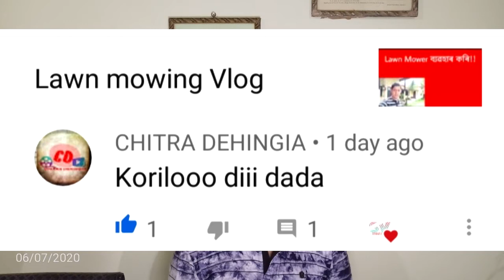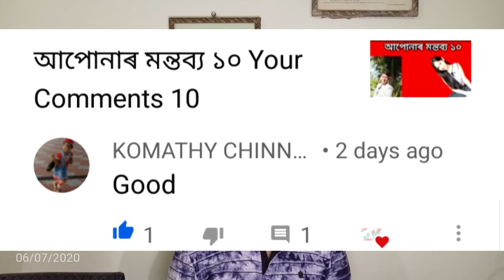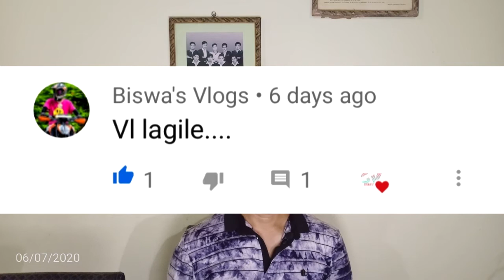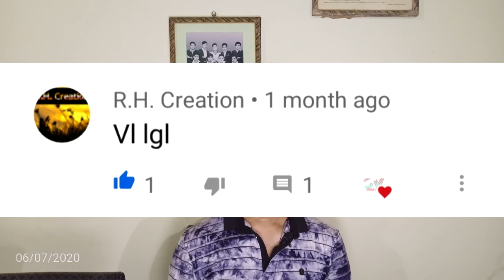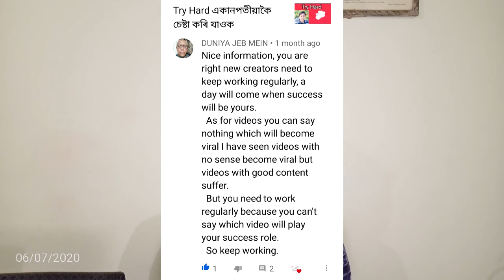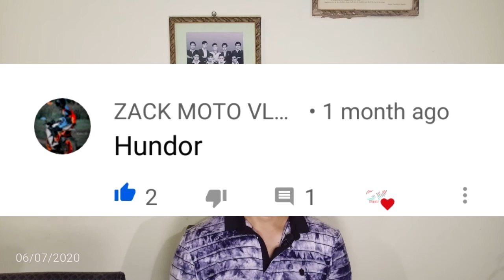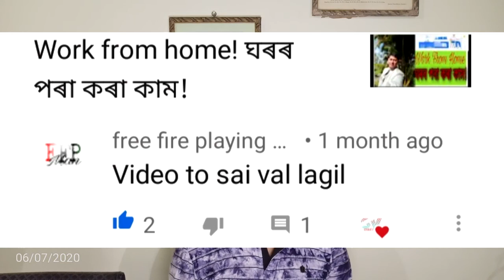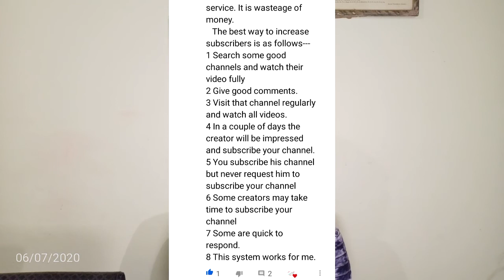আপোনাৰ মন্তব্য ১১| Your Comments 11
1)Boya BY-MM1 Shotgun Video Microphone for iPhone, HuaWei, DJI Osmo Mobile, ZHIYUN Smooth Q Canon, Sony DSLR Cameras
2) SICHER 10-inch Gorilla Mini Tripod with Mobile Attachment and Bluetooth Remote for Phone/DSLR Camera (Black and White)
3) Ulanzi Aluminium Phone Tripod with Cold Shoe Mount Universal Clamp for Microphone, for iPhone XS/XSMax 8 7 plus Samsung
4) OPPO F9 Pro (Twilight Blue, 6GB RAM, 64GB Storage) with Offers
5) Ultralisk (PACK OF 2, LED+OTG ADAPTER) 5V 1.2W Portable Flexible Ultra Bright USB LED Light Lamp (PINK)+Micro USB OTG Adapter
6) Ultralisk (PACK OF 2, LED+OTG ADAPTER) 5V 1.2W Portable Flexible Ultra Bright USB LED Light Lamp (Colors may vary)+Micro USB OTG Adapter
7) SHOPEE Branded YT-1288 A Selfie 2 in 1 Adjustable Monopod Stick and with YT 228 Mini Tripod for Smartphones & DSLR Cameras Combo
8) Boya By-M1 Omni Directional Camera Lavalier Condenser Microphone For Canon Nikon Sony iPhone 6 Plus Dslr Camcorder Audio Recorder